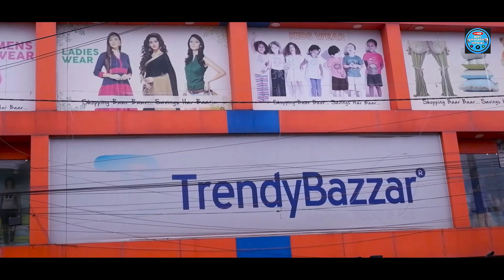PAKUR BAZAR DIBI TANDI DASAI PROMO VIDEO 2023#MINUMARANDIOFFICIAL CAST_PRAKASH & SABINA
CAST_PRAKASH & SABINA

SINGER_SANJU MURMU

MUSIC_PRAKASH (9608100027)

EDITING_PRAKASH

DIRECTOR_PRAKASH & ALFRED

CAMERA_PANKAJ

RECORDING_AS STUDIO BARA SARSA (LITTIPARA)